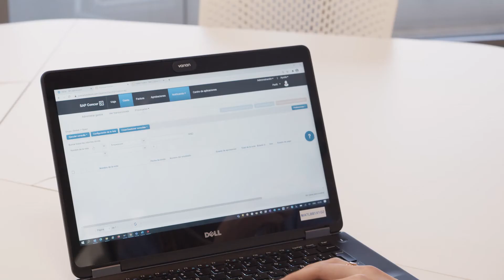Caso de Éxito SAP Concur: Varian y la experiencia del usuario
Descubre cómo Varian, fabricante de equipos médicos de tecnología avanzada, ha conseguido mejorar la experiencia de usuario para sus empleados con la implementación de soluciones de SAP Concur.